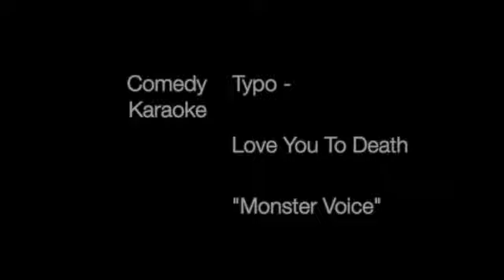Love You to Death-Voice: Comedy Karaoke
Why I didn't think of this earlier is beyond me haha! Cheers!